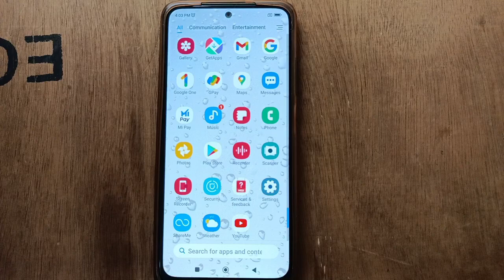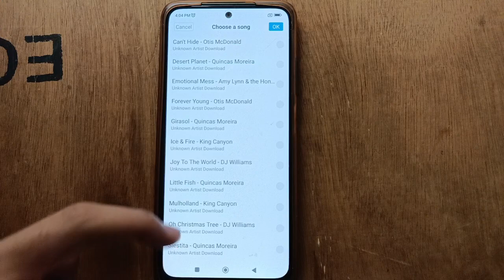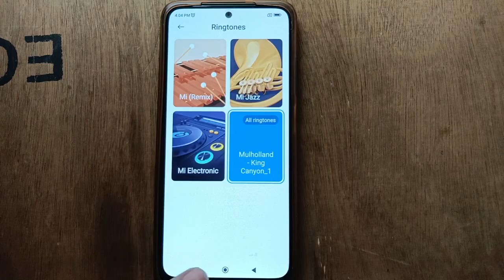Custom Ringtone setting, Redmi Note 11 pro plus 5G custom ringtone set kare